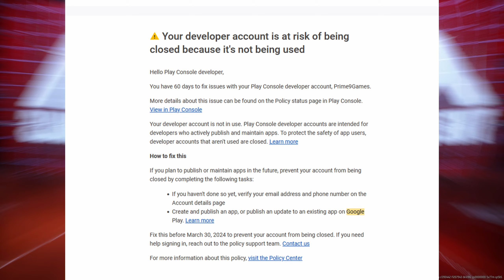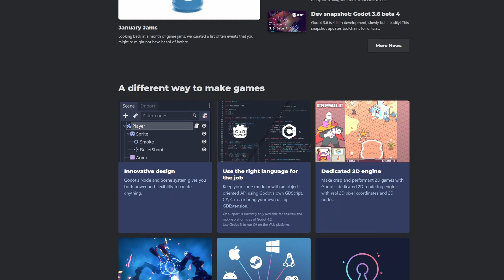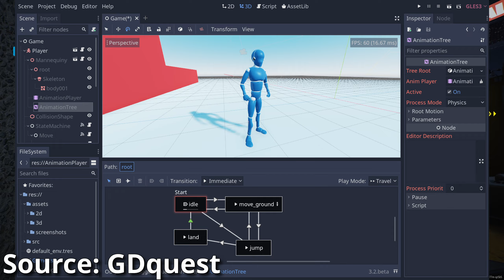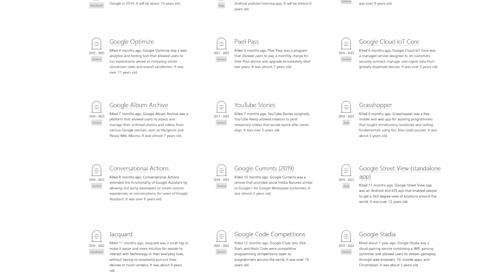Creating A Mobile Game Before Google Closes My Dev Account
I'm screwed lol

System Specs
CPU: i5-13600k @ 5.4ghz
GPU: AMD RX 7800XT
GPU2: UHD 770
RAM: 32GB DDR4 @ 3600mhz
PSU: Corsair RM750X
MOBO: MSI PRO Z690-A DDR4

godot tutorial,
godot 4 tutorial,
godot engine,
godot 3d,
godot theme,
godot games,
godot tutorial 2d,
godot vs unity,
godot 3d tutorial,
godot c#,
godot animation,
godot animation tree,
godot ace attorney,
godot android,
godot animation player,
godot ai,
godot action rpg,
godot addons,
godot jrpg,
godot animated sprite 2d,
ace attorney godot theme,
ace attorney godot,
animation tree godot 4,
animation godot,
animation player godot,
action rpg godot,
animated sprite 2d godot,
ai godot,
animation godot 4,
admob godot,
godot beginner tutorial,
godot basics,
godot beginner tutorial 2d,
godot blender,
godot bullet hell,
godot breakdown,
godot basics 2d,
godot beginner tutorial 3d,
godot buttons,
godot behavior tree,
blender to godot,
best godot games,
brackeys godot,
bevy vs godot,
basics of godot,
bullet hell godot,
beginner godot tutorial,
blockbench godot,
best godot games 2023,
blender animation to godot,
godot c# tutorial,
godot card game,
godot composition,
godot crash course,
godot course,
godot cornered,
godot classes,
godot components,
godot card game tutorial,
c# godot,
clear code godot,
card game godot,
c# godot tutorial,
composition godot,
collision godot,
cutscene godot,
c# godot 4,
camera godot,
custom resources godot,
godot devlog,
godot dialogue system,
godot drag and drop,
godot dungeon crawler,
godot dialogue,
godot dialogic,
godot doom,
godot doom clone,
godot dialogue manager,
godot development,
devlog godot,
defold vs godot,
dialogic godot,
download godot,
dialogue manager godot 4,
drag and drop godot,
dialogue godot,
doom godot,
dash godot,
dialogue system godot,
godot engine tutorial,
godot enemy ai,
godot engine games,
godot ecs,
godot enemy,
godot engine 3d,
godot export to android,
godot explained,
godot export to windows,
existentialism in waiting for godot,
enemy ai godot,
endless runner godot,
export godot game to android,
escoria godot,
enemy godot,
export godot game to windows,
enemy ai godot 4,
ecs godot,
enum godot,
godot fps,
godot fps tutorial,
godot for beginners,
godot first person controller,
godot fighting game,
godot for unity developers,
godot fps game,
godot first person,
godot flappy bird,
godot first person shooter,
fps godot,
flappy bird godot,
freecodecamp godot,
finite state machine godot,
from unity to godot,
fps godot 4,
fighting game godot,
fps controller godot,
first game in godot,
fnaf godot,
godot game engine,
godot game tutorial,
godot game jam,
godot game dev,
godot guide,
godot game development,
godot gridmap,
godot graphics,
godot gdscript tutorial,
gal gadot,
gal gadot hot ones,
gal gadot hot,
gal gadot interview,
gal gadot imagine,
gal gadot israel,
gal gadot bad acting,
gal gadot fast and furious,
gal gadot snl,
gal gadot wonder woman,
godot horror game tutorial,
godot horror game,
godot health bar,
godot how to make a 2d game,
godot hud,
godot heartbeast,
godot horror,
godot how to make a 3d game,
godot hex grid,
godot hd2d,
how to use godot,
how to make a 2d game in godot,
how to download godot,
how to make a 3d game in godot,
heartbeast godot,
how to install godot,
how to make a 2d platformer in godot,
health bar godot,
horror game godot,
how to learn godot 4,
godot inventory system,
godot isometric,
godot introduction,
godot inventory,
godot in 100 seconds,
godot isometric game tutorial,
godot intro,
godot interaction system,
godot idle game,
godot ios,
intro to godot,
isometric godot,
is godot good,
inventory system godot,
install godot,
isometric game godot,
i made a game in godot,
inventory godot 4,
isometric godot 4,
idle game godot,
godot jolt,
godot jolt physics,
godot jump,
godot json,
godot javascript,